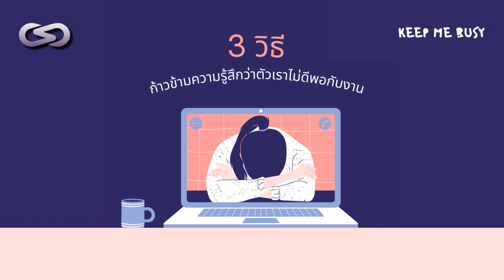Keep Me Busy 71: 3 วิธี ก้าวข้ามความรู้สึกว่าตัวเราไม่ดีพอกับงาน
ใครที่รู้สึกตัวเองไม่ดีพอสำหรับงานที่กำลังทำอยู่ Keep Me Busy ep. 71 นี้เหมาะกับคุณค่ะ วันนี้เราจะมาชวนก้าวข้ามความรู้สึกว่าตัวเราไม่ดีพอกับงานด้วย 3 วิธีที่ทำได้ง่ายและเป็นไปได้กัน ถ้าพร้อมแล้วไปฟังกันเลย